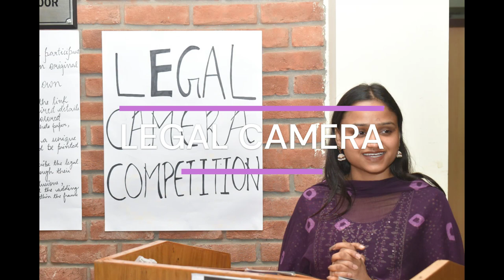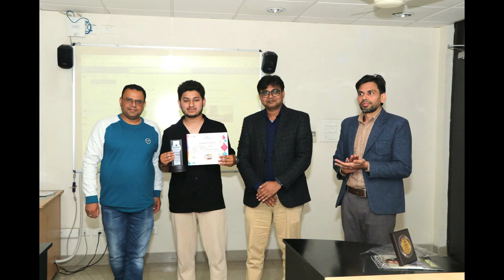LAMHE 2023, Day 1, Technical Events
Various technical events, competitions and fun games were hosted on day -1 of Lamhe 2023, a techno cultural festival of IMS Unison university.